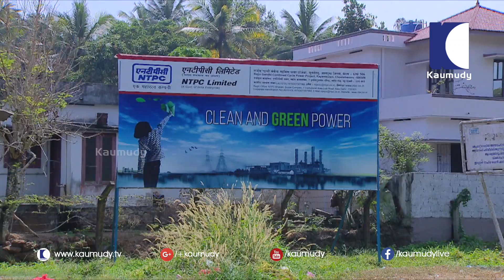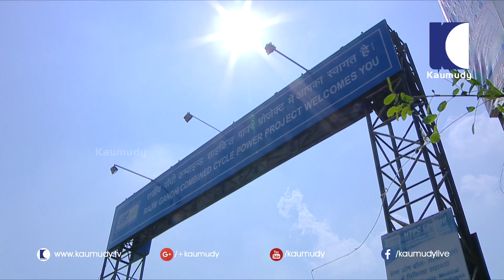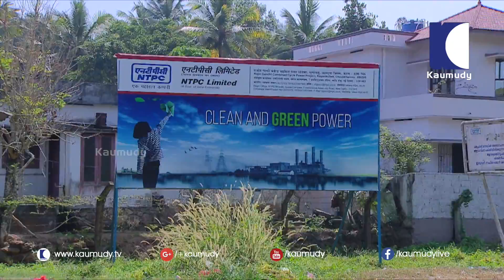Fountains that stop beating | For the People | Kaumudy TV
Fountains that stop beating | For the People Episode 105 | Kaumudy TV